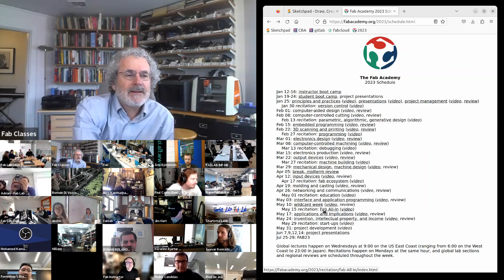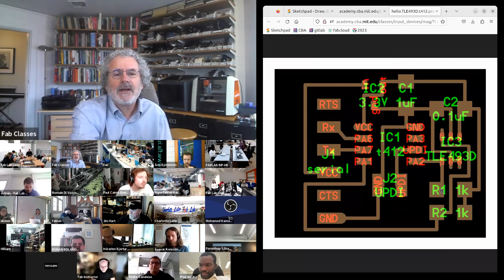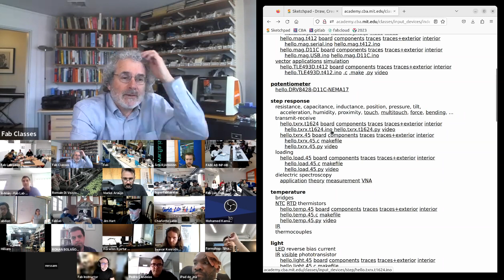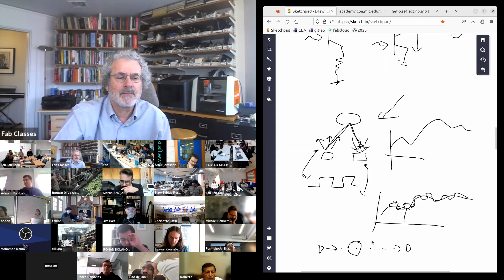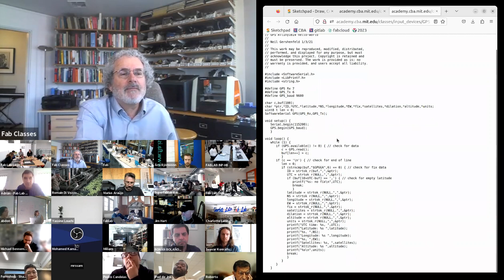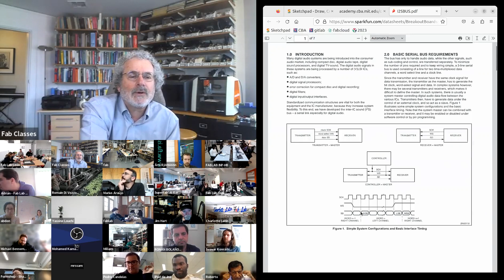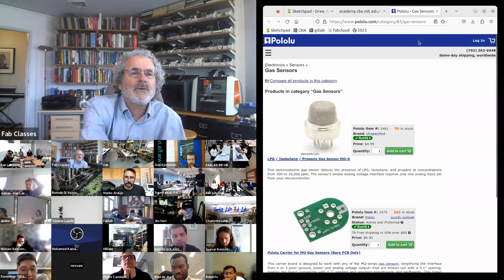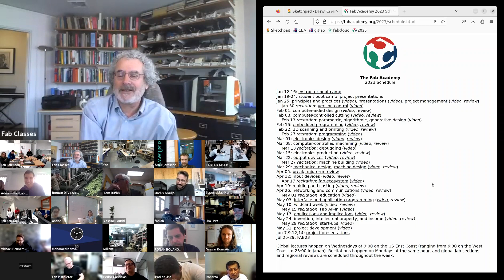Input Devices - Class 11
Welcome to the Input Devices Fab Academy Class Video! In this video, you'll learn how to design and fabricate your own input devices, which are essential for interfacing with digital systems.

The Input Devices class of Fab Academy is a course that focuses on the design and fabrication of physical input devices that can interact with digital systems. In this class, students learn to design and fabricate custom input devices using various digital fabrication tools such as laser cutters, 3D printers, CNC machines, and microcontrollers.

The class covers various topics such as sensor types and interfaces, signal conditioning, digital communication protocols, and programming microcontrollers. Students are encouraged to explore different types of input devices such as buttons, sliders, knobs, touchpads, and sensors, and to design and build devices that can be used in various applications such as gaming, music, art, and assistive technology.

Throughout the class, students work on individual projects that demonstrate their understanding of the concepts and techniques learned in the class. The projects are documented in a digital portfolio, which includes design files, code, schematics, and videos. The Input Devices class is part of the larger Fab Academy program, which is a distributed educational model that provides students with hands-on experience in digital fabrication and rapid prototyping.